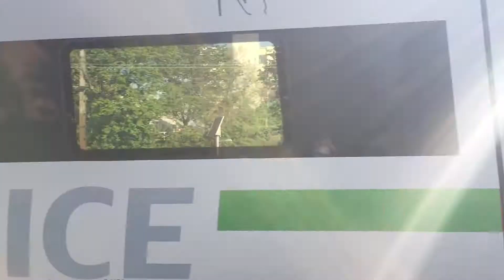Weihnachts Spezial Meine ICE T Aufnahmen